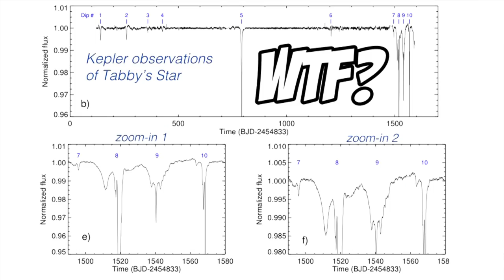Tabby's Star is Transiting Again! Live Q&A Tomorrow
Exciting news! Tabby's Star has been detected just to be transiting again just the last couple of days! This video is just announcing a live Q&A we will host tomorrow on this channel with Prof Tabby Boyajian herself about these latest developments. Throw your questions down below for tomorrow!